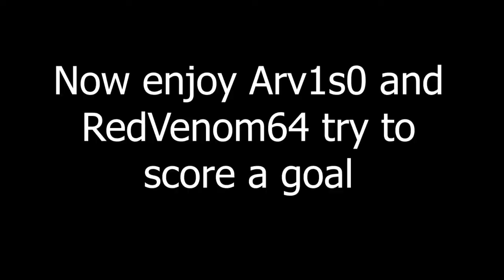Rocket League 2.exe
Funny moments in Rocket League hope you enjoy the video

p.s. Stay Safe and Have A Great Day:)